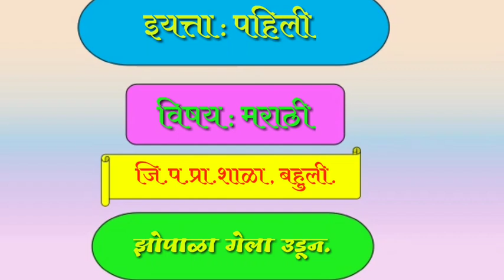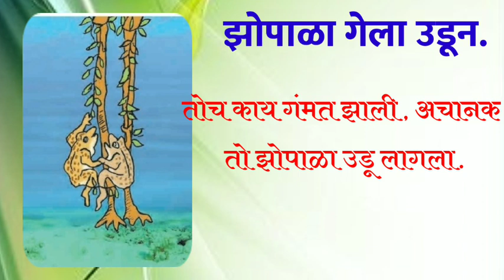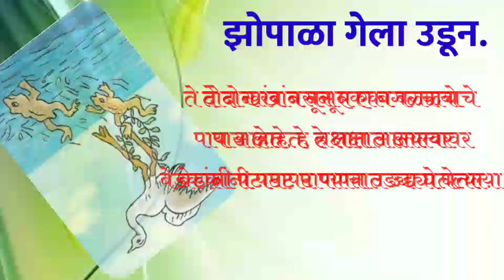झोपाळा गेला उडून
इयत्ता पहिली
विषय मराठी